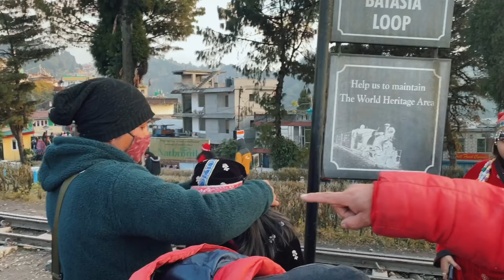Family Travel Vlog: Exploring the Beauty of Darjeeling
Hello everyone!
It's been legit 1 year since I started my youtube journey and I am happy with where I have ended up. Thank you for your love and support.
Welcome to Darjeeling, a charming hill station located in the Indian state of West Bengal. Nestled in the foothills of the Himalayas, Darjeeling is known for its scenic beauty, tea gardens, and vibrant culture. In this video, we'll take you on a virtual tour of Darjeeling and show you some of the best places to visit in this beautiful town.

We'll start our tour at the iconic Tiger Hill, where you can catch a stunning sunrise over the snow-capped peaks of the Himalayas. From there, we'll take you to the tea gardens of Darjeeling, where you can learn about the tea-making process and sample some of the finest teas in the world.

Next, we'll explore the town's bustling markets and streets, where you can shop for local handicrafts, try some delicious street food, and immerse yourself in the local culture. We'll also visit some of the town's historic landmarks, such as the Darjeeling Himalayan Railway, a UNESCO World Heritage site, and the Japanese Peace Pagoda, which offers stunning views of the surrounding mountains.

Whether you're a nature lover, a history buff, or simply looking for a peaceful retreat, Darjeeling has something for everyone. So sit back, relax, and join us on this unforgettable journey to one of India's most beautiful destinations.

Hope this video refreshes you all and just do something that you like and make happy everyone around you.

Link for the sound used in this vlog :
Track: Medved